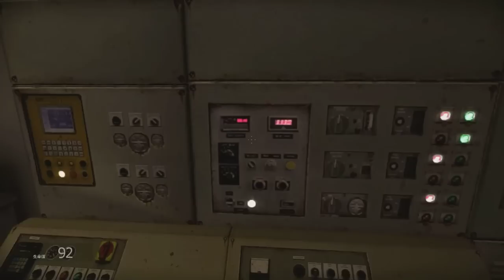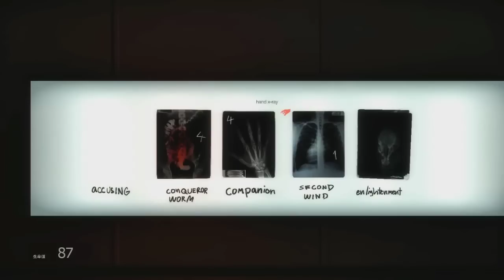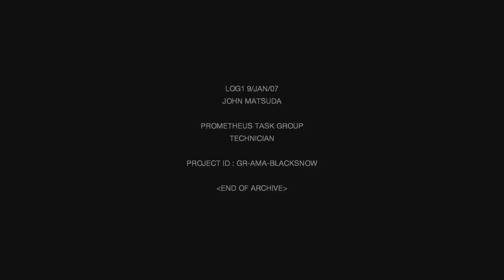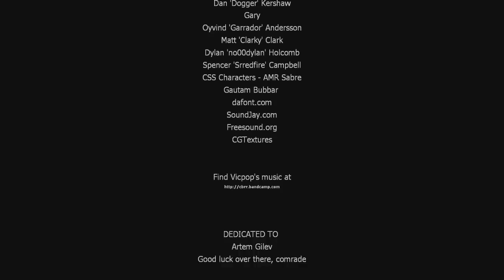阿津 HL2 MOD 「Black Snow」 EP.6 結局?? WTF!!! [恐怖遊戲]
如果你喜歡影片就分享到FB讓朋友們也歡樂一下吧! XDD

這是HL2的模組之一，一個救援小隊被派往位於冰天雪地的極地研究室，卻遇上不知名的怪物攻擊他們，主角是唯一生存下來的隊員，遊戲裡有各種難題需要解決。
half life 2 horror mod black snow

點下訂閱按鈕，即時收到最新的影片發布動態